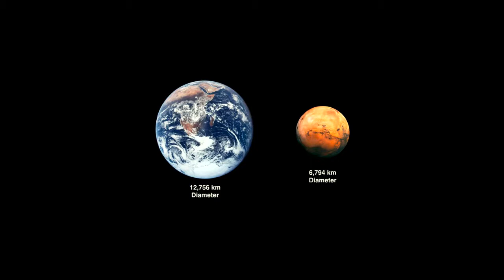Evan Niswanger: Project Mars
Evan's 3rd grade science project, to give a presentation about a planet in our solar system.